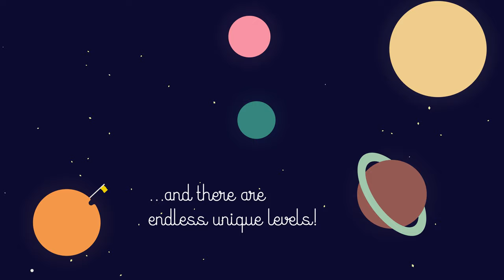Astro Golf - Trailer